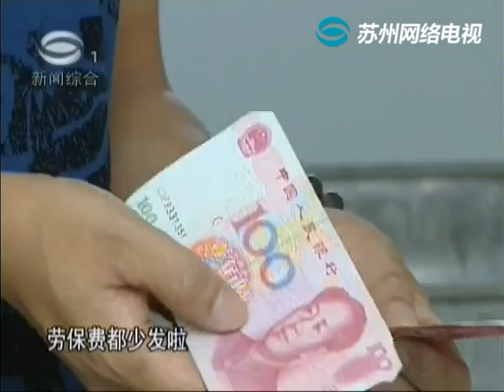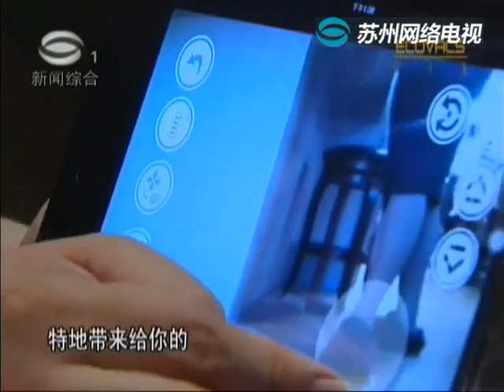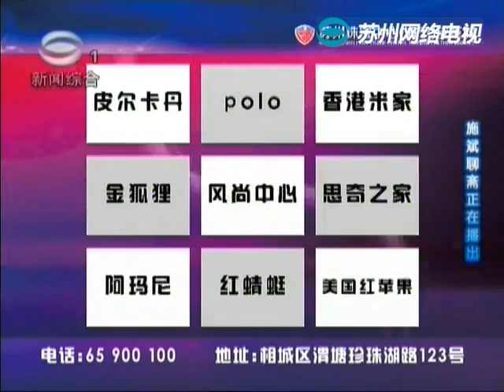苏州言话 电视连续剧《苏州一家人》第二季 第三集